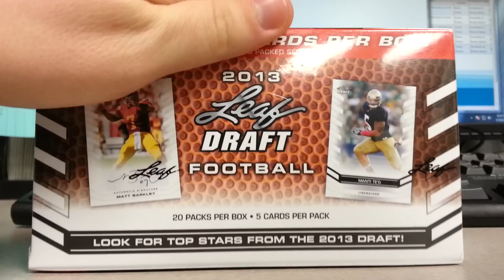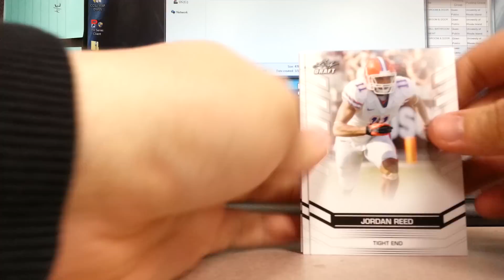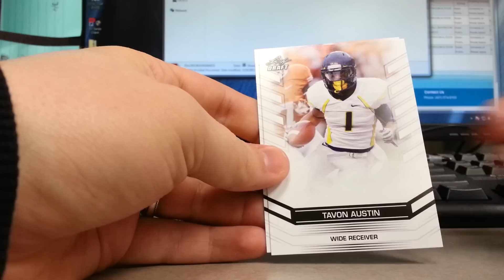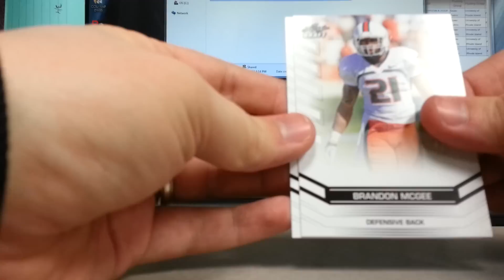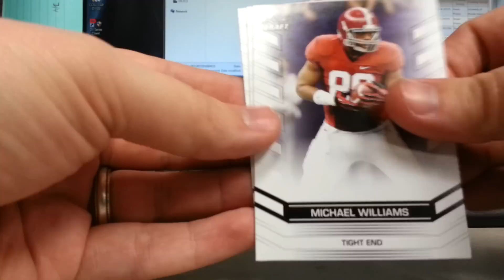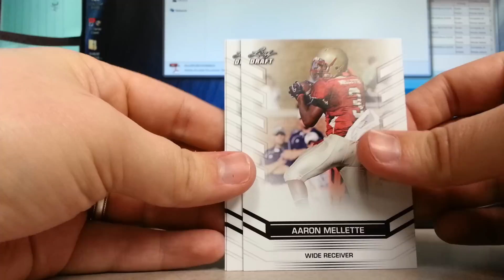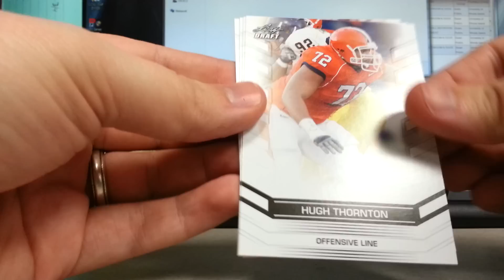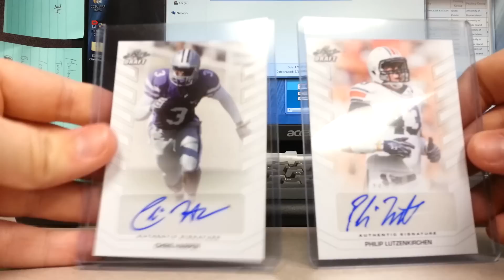2013 Leaf Draft Football Blaster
2013 Leaf Draft Football Blaster